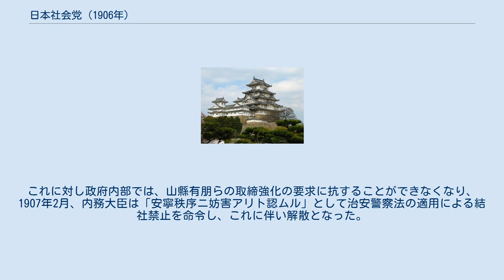日本社会党 (1906年)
明治時代の政党・会派
日本社会党（にほんしゃかいとう、旧字体：日本社會黨）は、明治期の政党の一つ。
日本で最初の合法社会主義政党である。
 1906年2月、西川光二郎らによる「日本平民党」の結党が認められたのに続いて、堺利彦らを中心に「日本社会党」が結成される。
先月発足されていた西園寺内閣から社会主義対策が変わったとみた両党は、1906年2月24日、東京京橋区（現：中央区）の平民病院にて第1回の党大会を催し、日本社会党を結成した。
 先述の大会の参加者は35人、党員も200人に満たず近代的工場労働者もほとんどいなかったが、党活動は盛んだった。
同党は社会民主党や平民社の議会主義を受け継ぎ、党則第一条を「本黨は國法の範圍内に於て社會主義を主張す」とした。
機関紙は結党前から存在した『光』と『平民新聞』、そして幸徳秋水が1907年1月15日に創刊した『日刊平民新聞』である。
 結党直後から東京市電値上げ反対運動など積極的に大衆運動を展開したが、米国滞在中にアナルコ・サンディカリズムの影響を受けた幸徳が帰国し、ゼネラル・ストライキによる「直接行動論」を党内で提唱すると、これに反対して労働者による普通選挙運動を主張する田添鉄二らの「議会政策論」との対立が激しくなった。
1907年2月5日、幸徳は自身の刊行する『日刊平民新聞』で「余が思想の変化」を発表し直接行動論を主張。
同月14日には田添も「議会政策論」を著しこれに反論した。
 3日後の17日に開かれた第2回党大会において直接行動・議会政策両派の対立がありながら、党則第1条を「社会主義の実行を目的とす」に改正。
これに対し政府内部では、山縣有朋らの取締強化の要求に抗することができなくなり、1907年2月、内務大臣は「安寧秩序ニ妨害アリト認ムル」として治安警察法の適用による結社禁止を命令し、これに伴い解散となった。